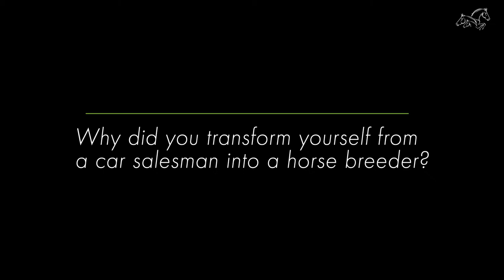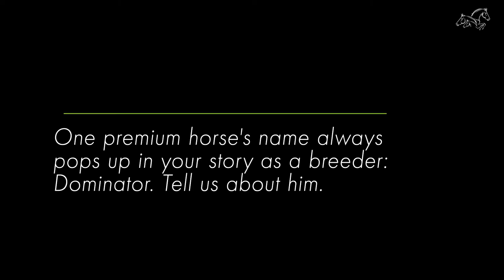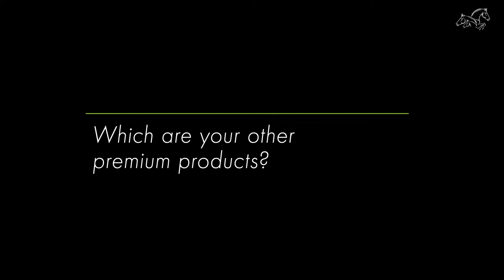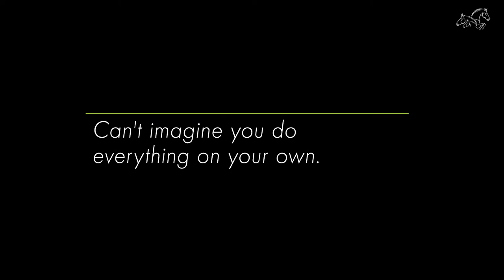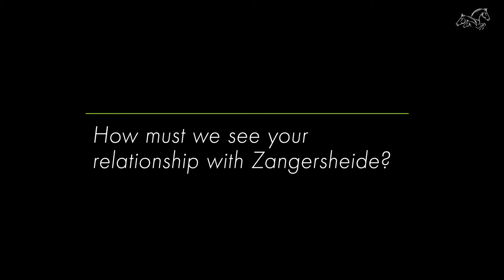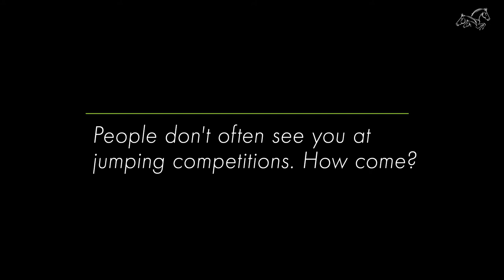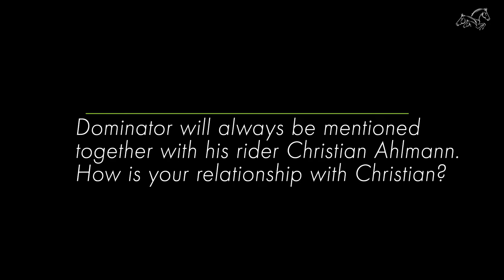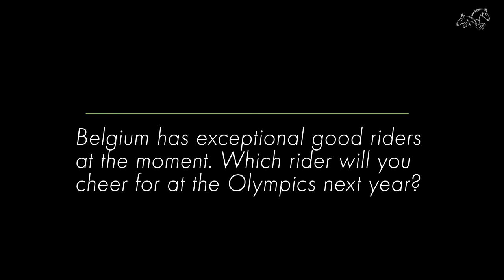STUD 2000 - Tony Foriers